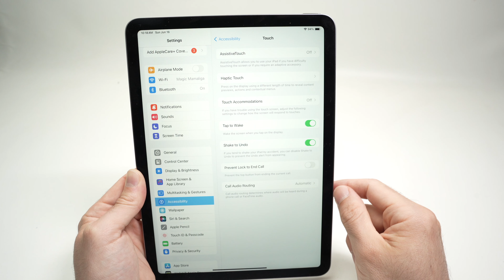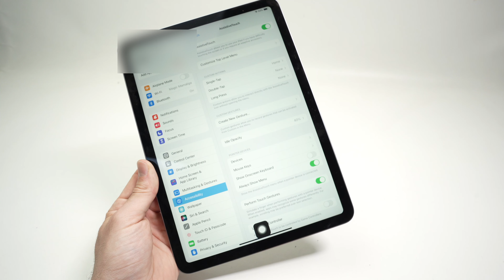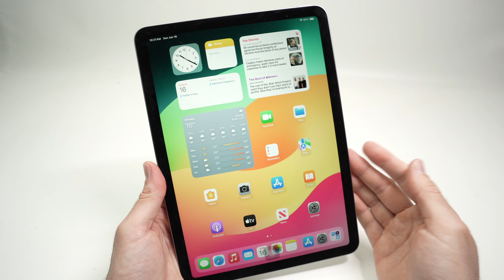How to Add a Home Button on iPad Air 6 (2024)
I will show you step by step how to add a home button that is customizable iPad Air 6th gen (released in 2024).
↓↓Amazon links↓↓
►iPad Air 6th gen same as mine
►Cheap Case for the iPad Air 6
►USB-C Hub I'm using
►Apple Pencil Pro
►Apple 30W Power Adapter that charges faster your iPad
►USB-C OTG Adapter to connect external storage
►USB-C to USB-C cable
►Apple AirPods Pro

Due to factors beyond my control, I cannot guarantee against improper use or unauthorized modifications of this information. I assume no liability for property damage or injury incurred as a result of any of the information contained in this video. Use this information at your own risk. I recommend safe practices when working on any product and or with tools seen or implied in this video. Due to factors beyond my control, no information contained in this video shall create any expressed or implied warranty or guarantee of any particular result. Any injury, damage, or loss that may result from improper use of these tools, equipment, or from the information contained in this video is the sole responsibility of the user and mine. Since I am not a specialist, please consult a professional for any help. The content of this video is for information only.